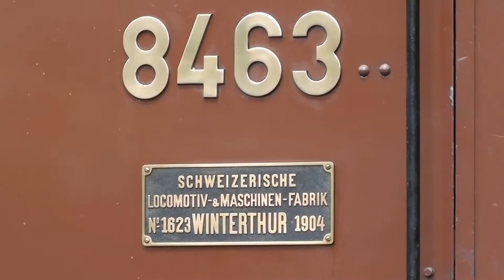Ferrovia Valmorea - Tappa n.1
Ferrovia Valmorea Mendrisio-Malnate 27/05/2012